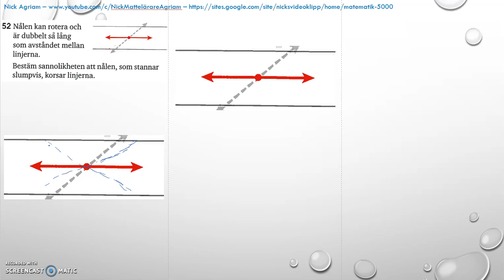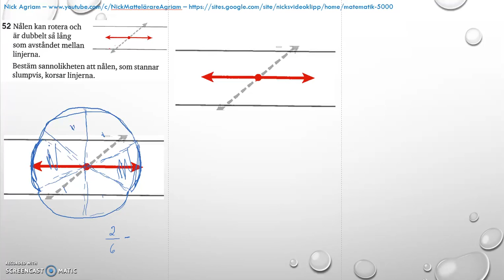Matematik 5000 Ma 2c - Kapitel 4 - Statistik - Blandade övningar 1-4 - 52